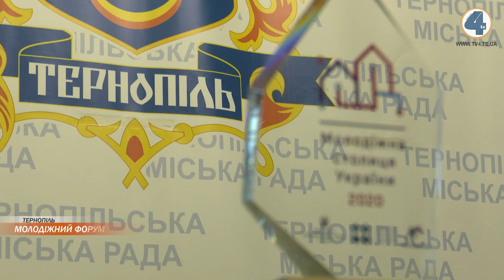Тернопіль проведе перший масштабний захід у статусі "Молодіжної столиці України" - "Молодь Offline"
Спікери, які розкажуть про те, чим "дихає" молодь в Україні, лекції, презентації та ігри. Організатори Всеукраїнського форуму "Молодь Offline" готують для своїх гостей чимало цікавого. Відбудеться він 24 січня та збере активних молодих людей з усієї України.